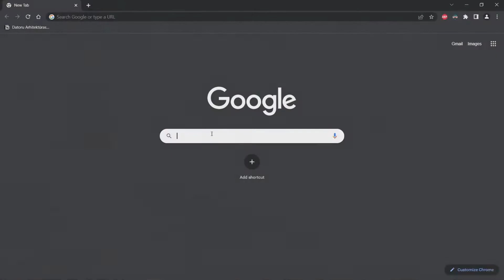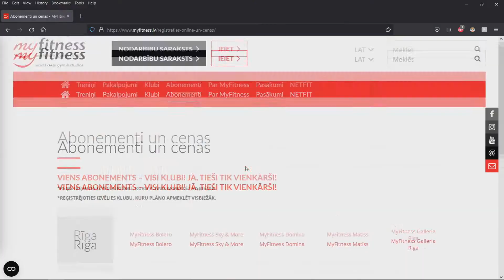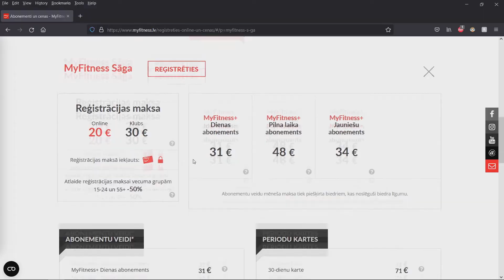KURŠ IR LABĀKAIS GYM LATVIJĀ?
KURŠ IR LABĀKAIS LATVIJAS GYM?

Ja, Tev patika video, tad droši pieseko kanālam!

SEKO MUMS!

2021